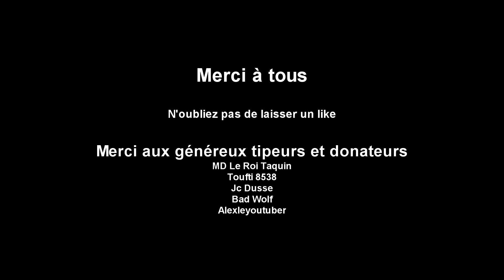TW Warhammer 2 [FR] Le comte Noctilus ép3